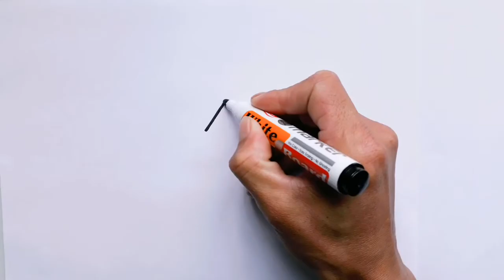Как нарисовать ласточка, просто рисуем, Урок рисования для детей.😉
В этом видео вы увидите как легко нарисовать ЛАСТОЧКУ, просто рисуем, Урок рисования для начинающих, How to draw a Swallow for children, Канал для тех кто любит рисовать, подписывайтесь на канал,, "Просто Рисуем"